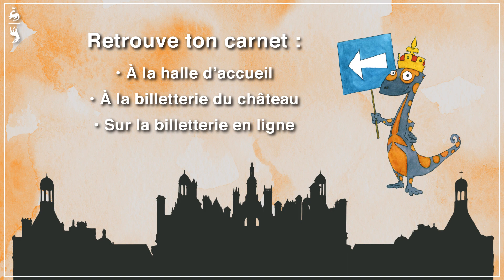Le carnet d'énigmes de Cassandre la salamandre - Château de Chambord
Cassandre la salamandre invite le jeune public à la découverte des secrets de Chambord. Un carnet de dix-huit pages entraîne l’enfant et sa famille dans les lieux incontournables du château. Lire, observer, s’orienter, compter et écrire : voici la stratégie à adopter pour surmonter les huit énigmes, trouver un mot mystère final et remporter un cadeau. Une formule pour visiter librement le château en famille, tout en s’amusant.

Pour les enfants de 7 à 12 ans en famille.

Tarif : 4€ (en sus du droit d’entrée)

Réservation en ligne
Retrait des carnets uniquement à l’accueil et billetterie château